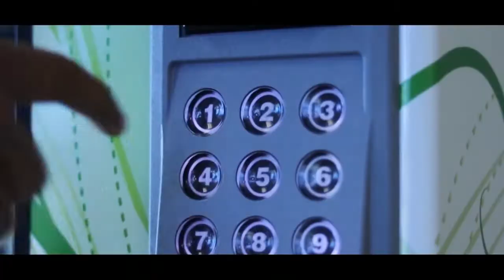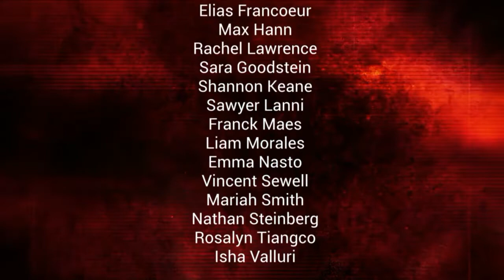Lenape Live - 5/6/2022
Nate and Bella host this week's episode featuring a special segment for Teacher Appreciation Week.